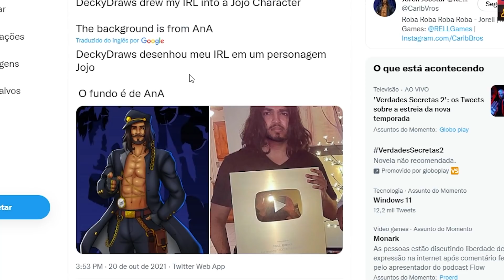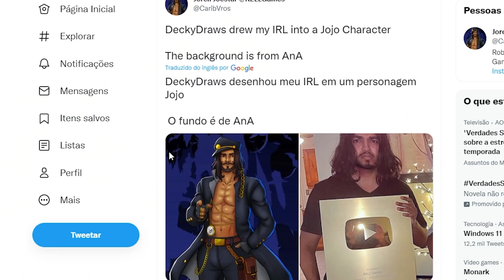{NOVO} CODE 𝗗𝗘 SPINS E APARTAMETOS NO SHINDO LIFE??? KKKKKK MUITO BOM!